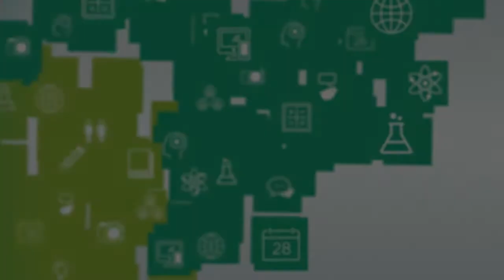Apresentação do Curso de FORMAÇÃO DE PROFESSORES PARA EAD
Curso: FORMAÇÃO DE PROFESSORES PARA EAD
Professora: Dulcileia Marchesi